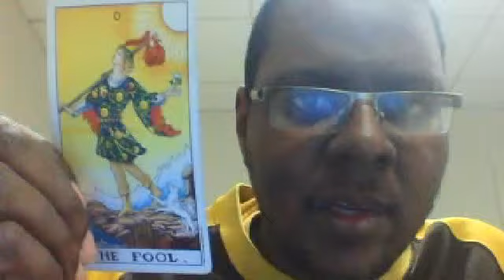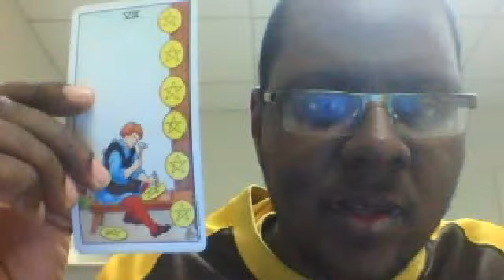The Undertaker Retirement Tarot Reading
In this video, I'm going to do a tarot reading for The Undertaker when he retired from wrestling